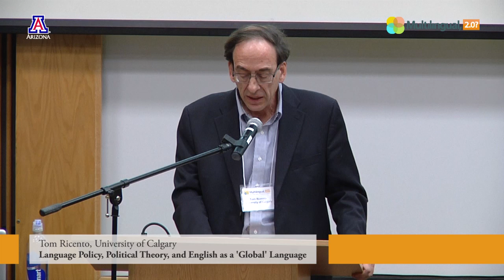Language Policy, Political Theory, and English as a 'Global' Language - Tom Ricento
Within the language policy and planning literature, coherent and explicit theories of politics and power are rarely evident.  Terms such as 'dominant language' and 'minority language' can mean different things in different contexts.  Other terms that tend to be under-theorized include globalization, market economy, and liberalism.  On the other hand, within the literature of political theory, a great deal of attention is paid to liberalism, justice, and fairness, but when these frameworks and their corresponding criteria are applied to matters of languages and language policies, normative approaches tend to ignore or mischaracterize the relations between language, identity, community, and the evolution of particular societies viewed from long-term historical perspective.  In this paper, I explore some of the ways that apparently incompatible claims from the LPP literature can be disambiguated and resolved by reference to political theory.  In particular, I will focus on the competing views regarding the role of English in the world today as either a) a form of linguistic imperialism, or b) a vehicle for social and economic mobility.  In analyzing the nature and effects of neoliberalism, as expressed in its globalized economic and political forms, I show that the role and utility of English worldwide is a vehicle for mobility for some people, in some economic sectors, mainly the knowledge economy, but is generally not connected to socioeconomic mobility for the vast majority of the global workforce.  The discussion of neoliberal globalization and the role of English will address the following questions:  (1) where does power reside? (2) who has agency? (3) who decides which language has value? and (4) who has rights?